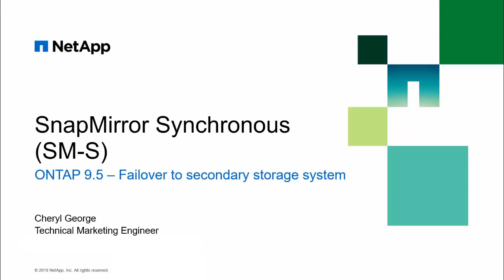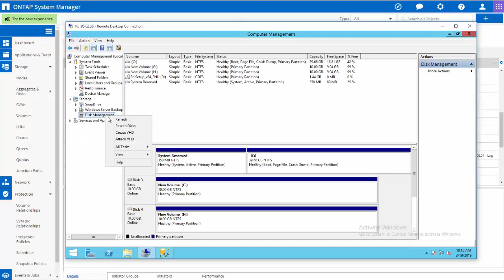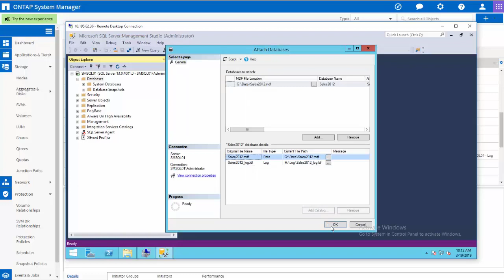Failover to Destination Volume of SnapMirror Synchronous Relationship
Learn about failover to a volume hosting a SQL application database on secondary storage of a SnapMirror Synchronous (SM-S) relationship.